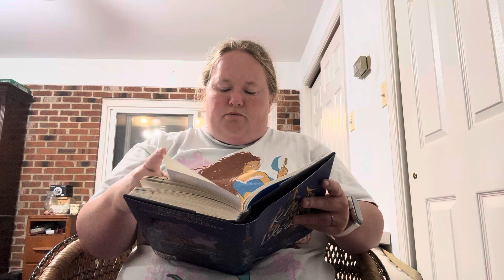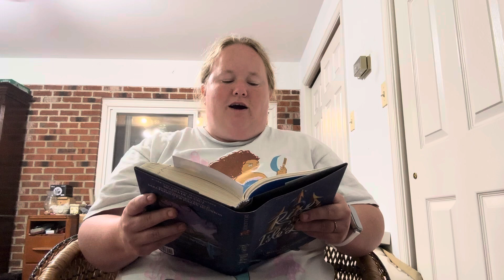Rise of the Isle of the Lost Readaloud Ch 7